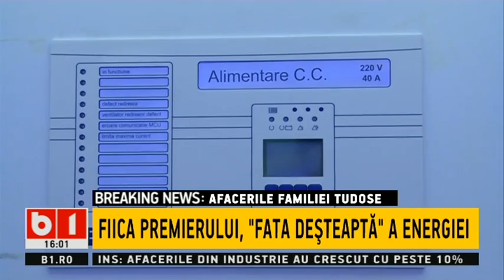TALK B1- FIICA PREMIERULUI TUDOSE, "FATA DESTEAPTA" A ENERGIEI